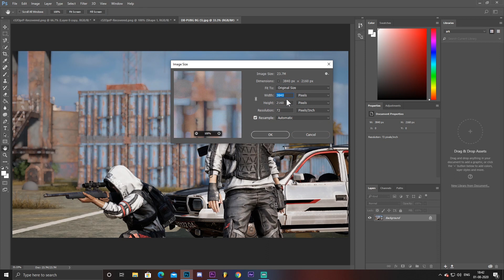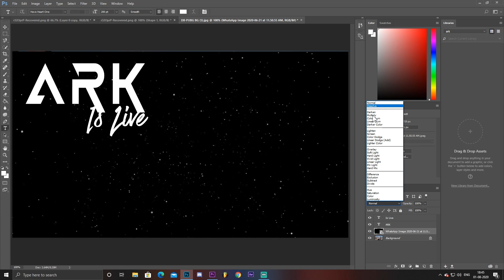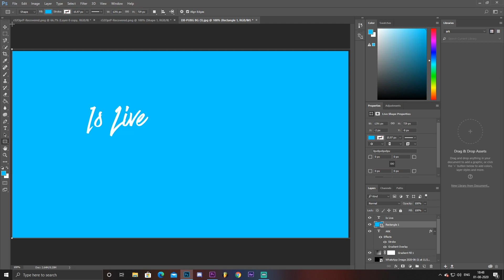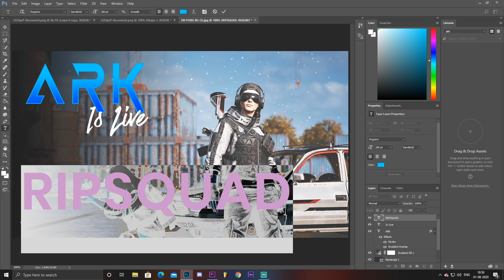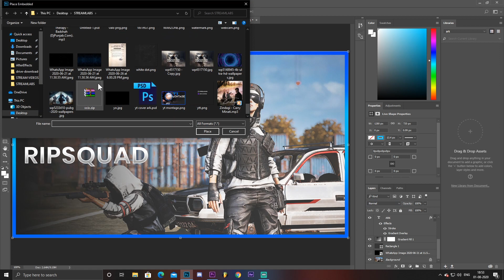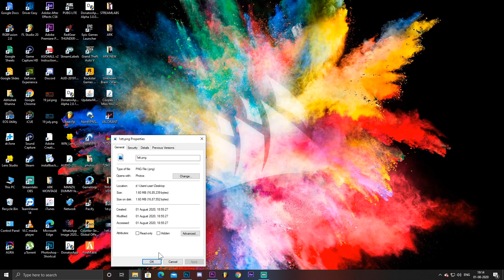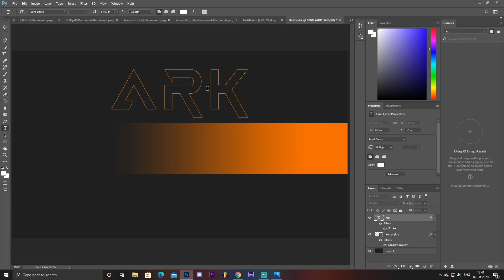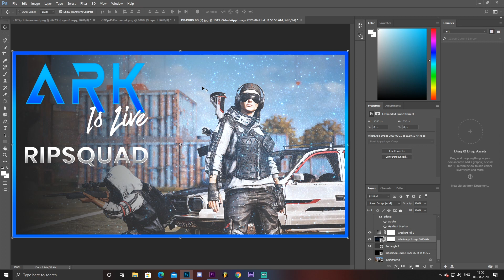How I Make Thumbnails for Stream | Basic Thumbnail | Easiest way to use Photoshop | *HINDI*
Hello Guys,
I Already Mentioned the gfx artist Streams ki description per for credits

Video to choti banani thi lekin samjhane mein thora time lag gya isliye thori badi hogyi video :P But I hope you will like it and Bhot easy hai thumbnail banana photoshop jitna mujhko aata hai. I am not a GFX Artist. Bas yahi chaha ki thora bhot aata hai to mai banaleta hun or aaplogo ko bhi aana chahiye agr paise kharch ni karne kisi gfx artist ko kaam deke to :P

Thankyou Guys for the love